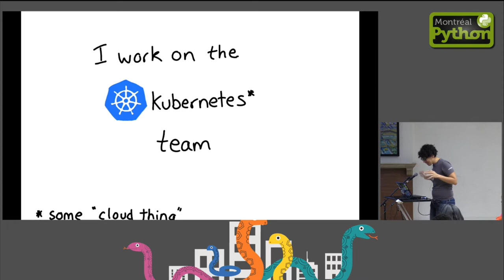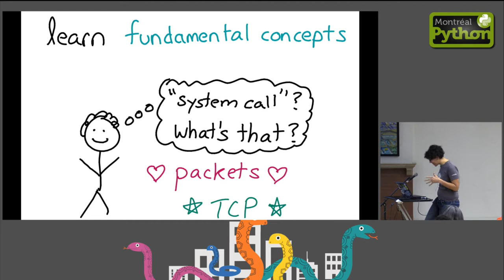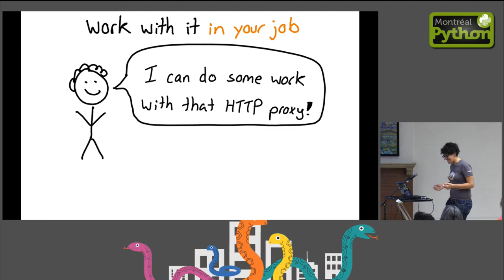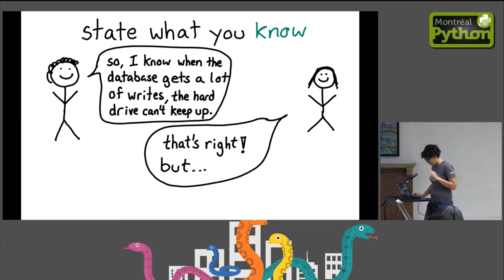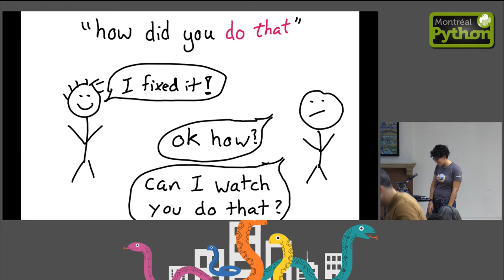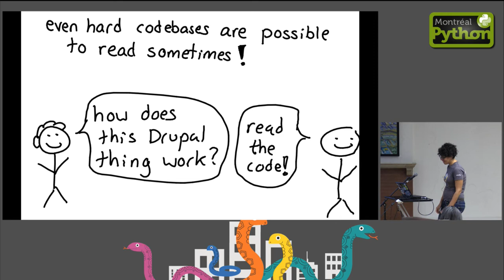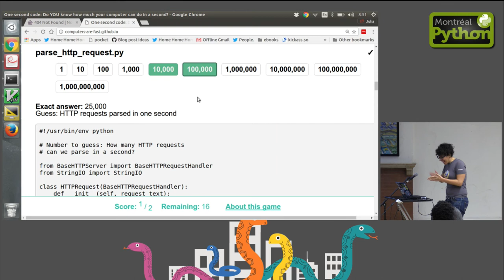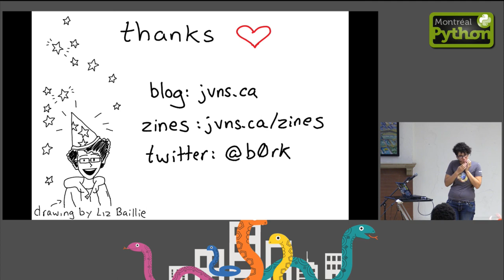So you want to be a wizard - Julia Evans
I don't always feel like a wizard. I'm not the most experienced member on my team, like most people I sometimes find my work difficult, and I still have a TON TO LEARN.

But along the way, I have learned a few ways to debug tricky problems, get the information I need from my colleagues, and get my job done.